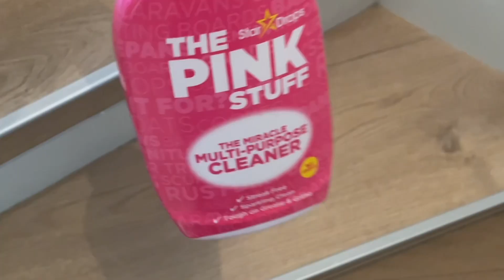asmr sweeping in soft short strokes and wiping wood surfaces on stairs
Sit back and enjoy this satisfying, calming, soothing and relaxing sound of sweeping video. Watch & listen to more videos on my playlist with various sweeping indoor & outdoor using different kinds of sweeping tool.

Do you also enjoy satisfying Ironing and steam burst iron sound? Well, Ironing ASMR has you covered just sit back & relax!